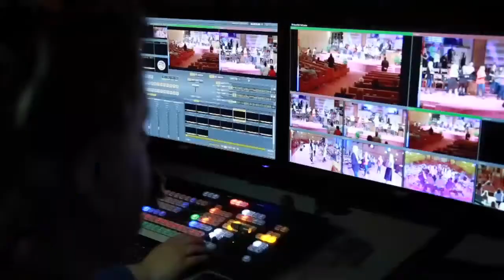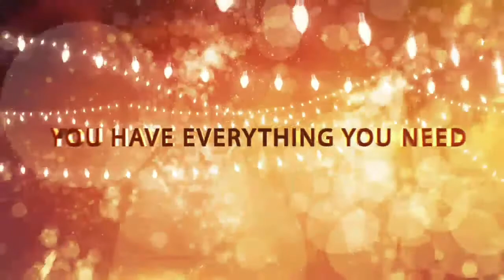2016 Cantata (Saturday)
12/10/16 PM
Stratford Heights Church of God
4419 Nelson Rd.
Sunday Service Times:
8:30am, 10:45am, & 6:00pm